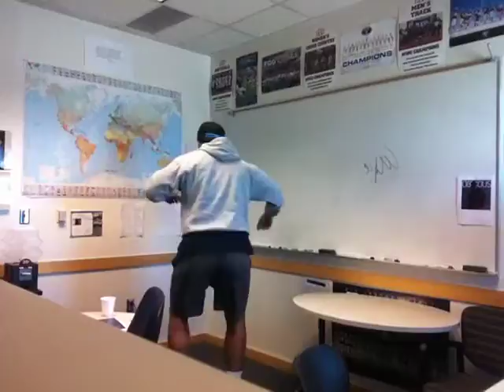F gang shuffle BYU mix!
1 senior 3 freshmen...